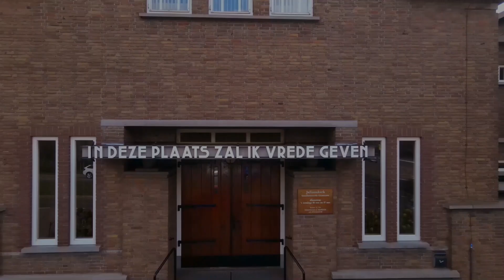Kennismaken met de Julianakerk | Hoe ziet een kerkdienst eruit?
Hartelijk welkom op het kanaal van de Julianakerk.
Elke kerkdienst heeft een bepaalde volgorde. Frans en Dorith leggen de verschillende onderdelen van de kerkdienst uit in deze nieuwe video.